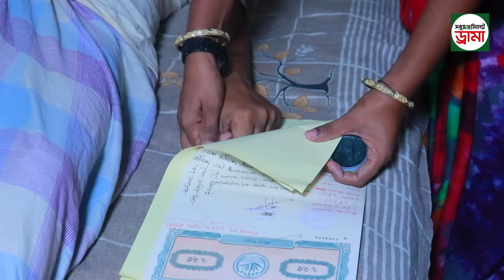PALOK PUWA || sylheti natok || পালক পুয়া || কটাই মিয়ার নাটক 2024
প্রযোজনা ও কাহিনীঃ মুজিবুর রহমান
পরিচালনাঃ শিপন আহমদ
চিত্রনাট্যঃ কামরুল চৌধুরী
অভিনয়ঃ .
সাহেদ মোশারফ ( কটাই মিয়া )
মনাই
মতই
আপজাল
কাজল
আং রব
সীম
মিরা
In this heartfelt video, we explore the profound journey of fostering a son. Join us as we share personal stories, challenges, and triumphs that come with nurturing a child in need. Discover the impact of love, support, and guidance in shaping a brighter future for foster children.

এই ভিডিওটি একটি ছেলেকে লালনপালনের রূপান্তরমূলক অভিজ্ঞতার মধ্যে তুলে ধরেছি । আমরা লালনপালনের মানসিক এবং ব্যবহারিক দিকগুলিকে হাইলাইট করা, পালক পিতামাতা এবং তাদের সন্তানদের মধ্যে গড়ে ওঠা বন্ধনের অন্তর্দৃষ্টি প্রদান করা। একটি লালন পরিবেশ তৈরিতে সহানুভূতি এবং প্রতিশ্রুতির শক্তির সাক্ষ্য আপনারা ।